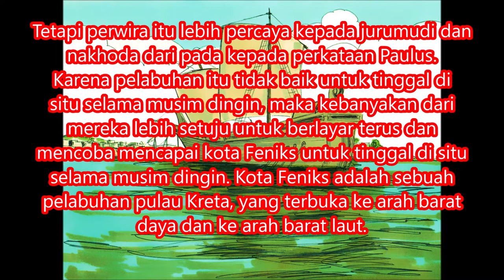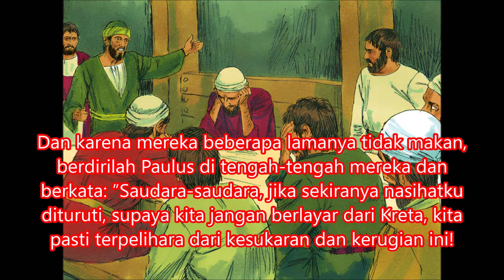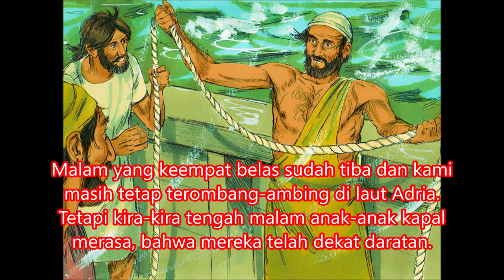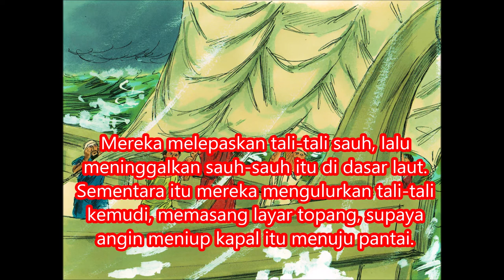40. KPR 27:1-44 Paulus Berlayar ke Roma